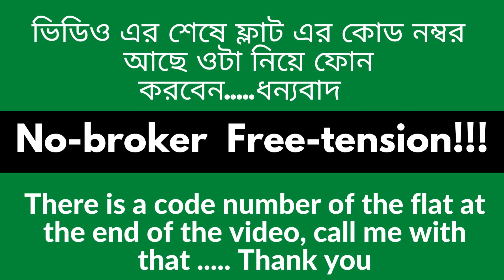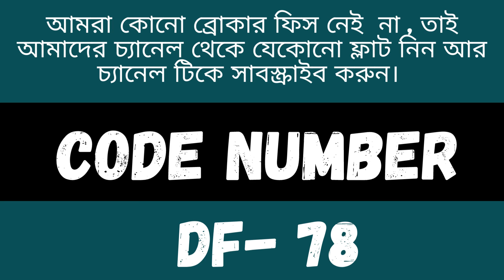4bhk flat Sale Kasba kolkata - ballygunge station is just 1.5 km- brand new property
4bhk flat Sale Kasba Kolkata
- Ballygunge station is just 1.5 km
- brand new  property
- No Broker

Location: the property Acropolis mall is just 1 km from the flat. BALLYGUNGE STATION is just 1.5 km from the flat.